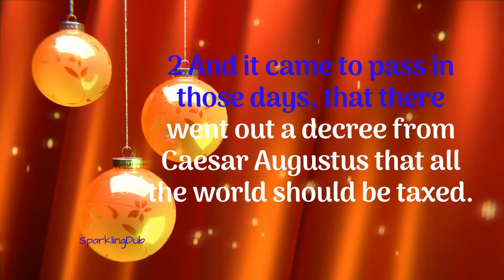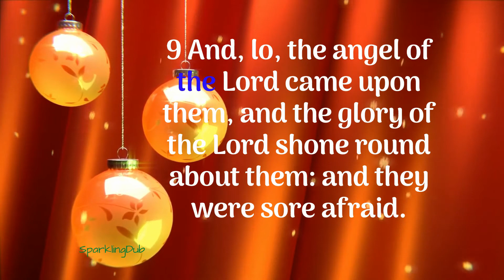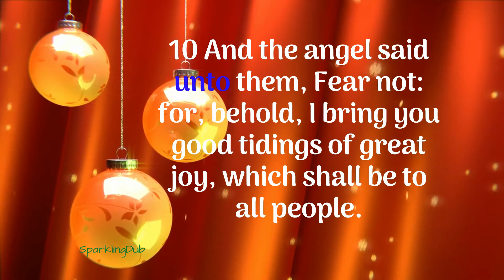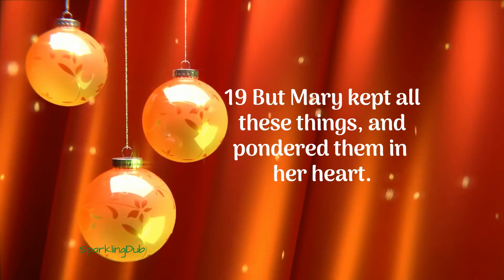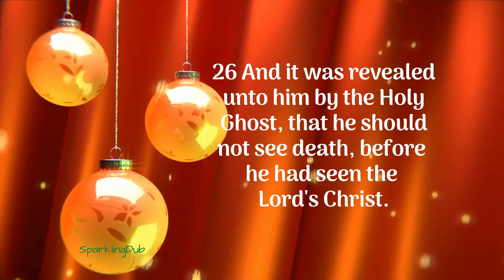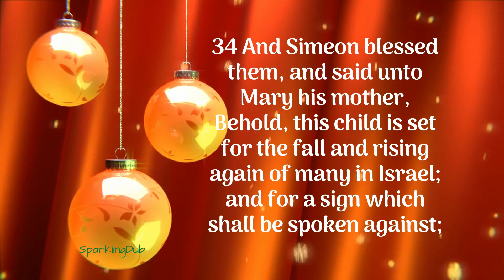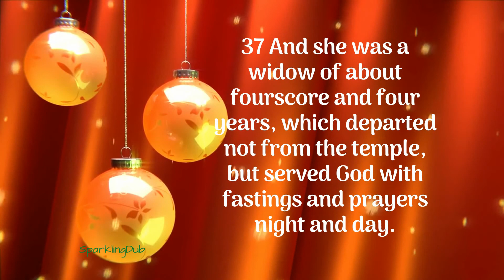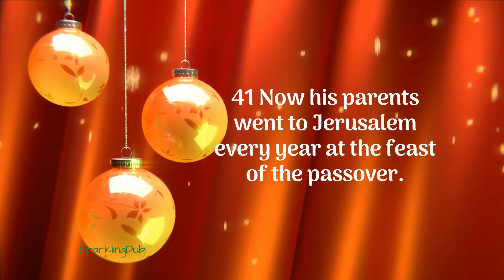THE BIRTH OF JESUS IN BETHLEHEM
BIBLE VERSES ABOUT JESUS BIRTH:
LUKE 2: KING JAMES VERSION

2 And it came to pass in those days, that there went out a decree from Caesar Augustus that all the world should be taxed.

2 (And this taxing was first made when Cyrenius was governor of Syria.)

3 And all went to be taxed, every one into his own city.

4 And Joseph also went up from Galilee, out of the city of Nazareth, into Judaea, unto the city of David, which is called Bethlehem; (because he was of the house and lineage of David:)

5 To be taxed with Mary his espoused wife, being great with child.

6 And so it was, that, while they were there, the days were accomplished that she should be delivered.

7 And she brought forth her firstborn son, and wrapped him in swaddling clothes, and laid him in a manger; because there was no room for them in the inn.

8 And there were in the same country shepherds abiding in the field, keeping watch over their flock by night.

9 And, lo, the angel of the Lord came upon them, and the glory of the Lord shone round about them: and they were sore afraid.

10 And the angel said unto them, Fear not: for, behold, I bring you good tidings of great joy, which shall be to all people.

11 For unto you is born this day in the city of David a Saviour, which is Christ the Lord.

12 And this shall be a sign unto you; Ye shall find the babe wrapped in swaddling clothes, lying in a manger.

13 And suddenly there was with the angel a multitude of the heavenly host praising God, and saying,

14 Glory to God in the highest, and on earth peace, good will toward men.

15 And it came to pass, as the angels were gone away from them into heaven, the shepherds said one to another, Let us now go even unto Bethlehem, and see this thing which is come to pass, which the Lord hath made known unto us.

16 And they came with haste, and found Mary, and Joseph, and the babe lying in a manger.

17 And when they had seen it, they made known abroad the saying which was told them concerning this child.

18 And all they that heard it wondered at those things which were told them by the shepherds.

19 But Mary kept all these things, and pondered them in her heart.

20 And the shepherds returned, glorifying and praising God for all the things that they had heard and seen, as it was told unto them.

21 And when eight days were accomplished for the circumcising of the child, his name was called Jesus, which was so named of the angel before he was conceived in the womb.

22 And when the days of her purification according to the law of Moses were accomplished, they brought him to Jerusalem, to present him to the Lord;

23 (As it is written in the law of the Lord, Every male that openeth the womb shall be called holy to the Lord;)

24 And to offer a sacrifice according to that which is said in the law of the Lord, A pair of turtledoves, or two young pigeons.

25 And, behold, there was a man in Jerusalem, whose name was Simeon; and the same man was just and devout, waiting for the consolation of Israel: and the Holy Ghost was upon him.

26 And it was revealed unto him by the Holy Ghost, that he should not see death, before he had seen the Lord's Christ.

27 And he came by the Spirit into the temple: and when the parents brought in the child Jesus, to do for him after the custom of the law,

28 Then took he him up in his arms, and blessed God, and said,

29 Lord, now lettest thou thy servant depart in peace, according to thy word:

30 For mine eyes have seen thy salvation,

31 Which thou hast prepared before the face of all people;

32 A light to lighten the Gentiles, and the glory of thy people Israel.

33 And Joseph and his mother marvelled at those things which were spoken of him.

34 And Simeon blessed them, and said unto Mary his mother, Behold, this child is set for the fall and rising again of many in Israel; and for a sign which shall be spoken against;

o0o